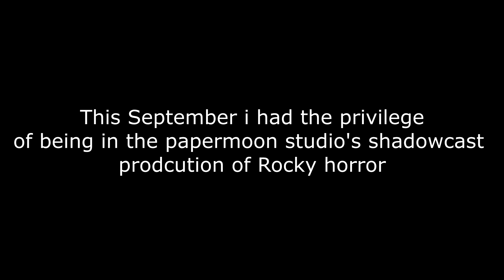rockyhorrorsept2022added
a live shadow cast at papermoon studios that i was lucky enough to be apart of